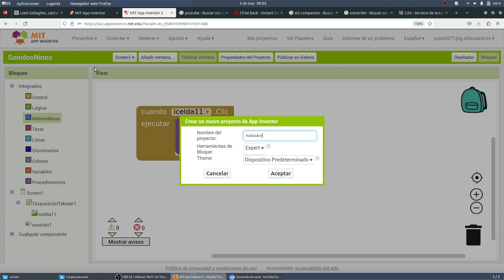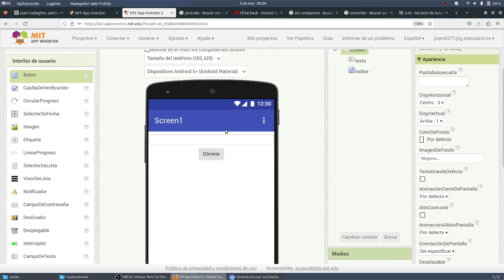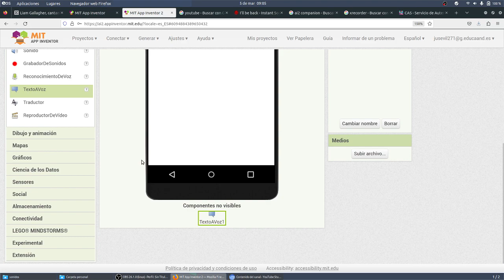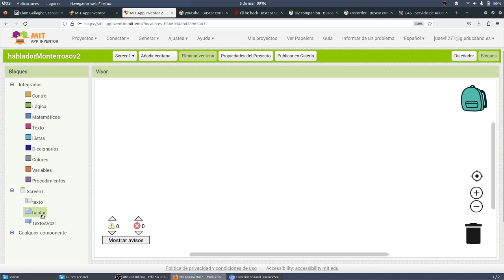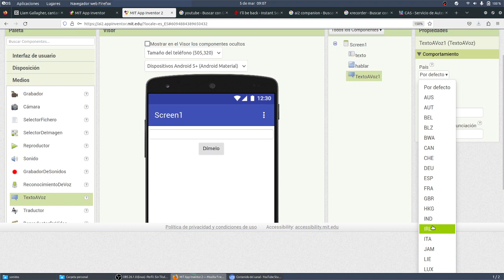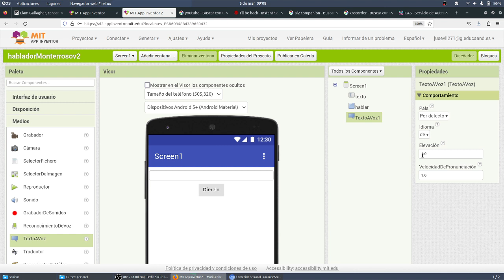Texto a voz App Inventor TIC ESO Bachillerato IES Monterroso